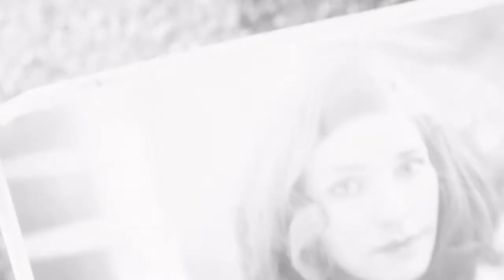Fallout 4 Gameplay Walkthrough Part 1/PS4-Character Customization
Fallout 4 Gameplay Walkthrough Part 1. As the sole survivor of Vault 111, you enter a world destroyed by the nuclear war. Only you can rebuild and determine the fate of the wasteland. Every second is a fight for survival, and every choice is yours.

Fallout 4 is released on November 10, 2015.Welcome home.